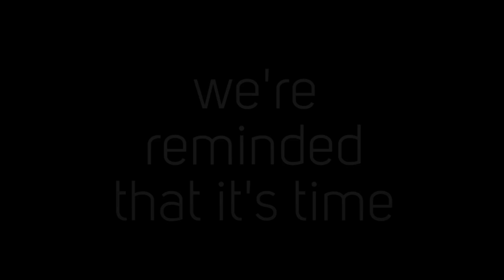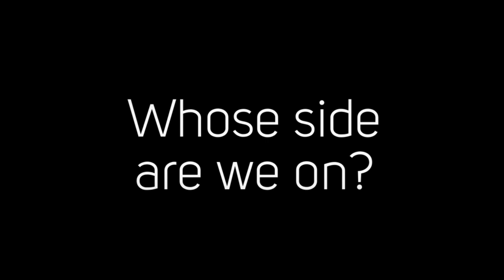2019 Liberty Baptist Church Theme Reveal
On January 6, 2019, Liberty Baptist Church of Easton, MA revealed its 2019 theme during its annual New Year's Celebration.